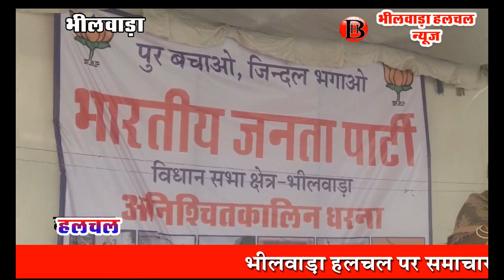पुरवासियों को हक नहीं मिला तो आंदोलन का स्वरूप बदलेगी भाजपा: भदेल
भीलवाड़ा (हलचल)। पुरवासियों के हक के लिए भाजपा लगातार प्रयास कर रही है और उनके पुनर्वास तक धरना जारी रहेगा। भाजपा एक ऐसी पार्टी है जो पीछे कदम नहीं हटाती। धरने को 13 दिन हो चुके हैं और अभी तक सरकार व प्रशासन पुरवासियों के लिए कुछ नहीं कर पाए हैं। जल्द ही सुनवाई नहीं हुई तो भाजपा इस आंदोलन को अलग स्वरूप देगी। मुख्यमंत्री को तो अपनी कुर्सी बचाने के प्रयासों से ही फुर्सत नहीं मिल रही है और वे बार-बार दिल्ली के चक्कर लगा रहे हैं। यह बात पूर्व बाल एवं महिला विकास मंत्री अनिता भदेल ने कही। वे रविवार को भीलवाड़ा में कलेक्ट्रेट स्थित पुर के लोगों को मुआवजे की मांग को लेकर विधायक विट्ठलशंकर अवस्थी द्वारा दिए जा रहे धरने के 13वें दिन संबोधित कर रही थीं।
भदेल ने कहा कि पुर के लोगों के हक के लिए भाजपा हमेशा साथ है। धरना जारी रहेगा और पीडि़तों को मुआवजा भी जिंदल से ही दिलवाया जाएगा। जिंदल शॉ को खनन की अनुमति भी पूर्ववर्ती कांग्रेस सरकार ने नियमों को ताक में रखकर दी थी। जिंदल की ब्लास्टिंग के चलते मकानों में दरारें आना, पानी का प्रदूषित होना व खेतों में मिट्टी की गुणवत्ता प्रभावित होने जैसी समस्याएं सामने आ रही है। आजकल खनन की नई मशीनें आ रही हैं लेकिन जिंदल पैसे बचाने के लिए परंपरागत तरीकों से खनन कर रहा है और इसका खामियाजा पुरवासियों को भुगतना पड़ रहा है। इन सबका जिम्मेदार जिंदल ही है और मुआवजा भी उससे ही दिलवाया जाएगा। उन्होंने बताया कि विधायक अवस्थी ने विधानसभा के हर सत्र में पुरवासियों की समस्या उठाई लेकिन सरकार ने इस ओर कोई ध्यान नहीं दिया जिसका परिणाम है कि आज पुर के लोगों को घर छोड़कर दूसरी जगहों पर रहने को मजबूर होना पड़ रहा है। भदेल ने पुर के लोगों को विश्वास दिलाया कि भाजपा हमेशा उनके साथ है और रहेगी।